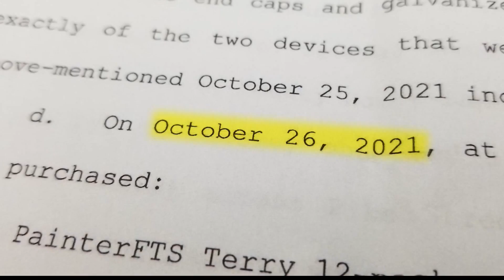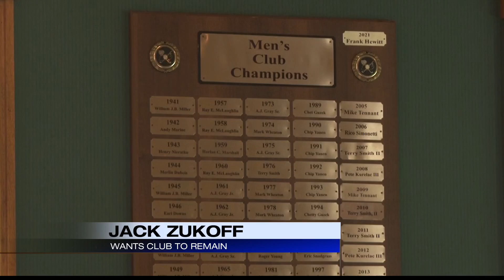Weekly wrap-up 10/31/21